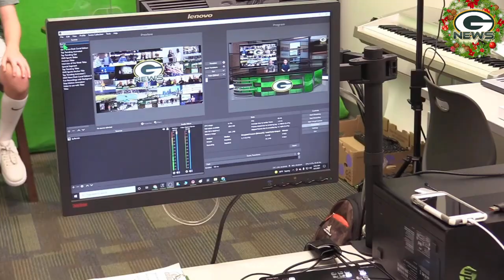S5:E13- The GMS News Show - Week of Dec. 13th - Dec. 17th, 2021 with Mr. Patterson